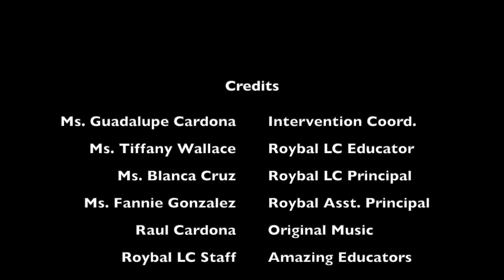Community Couch Time Fall 2020 Edition: Episode 25 (To be a Caregiver)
Community Couch Time Fall 2020 Edition: Episode 25 (To be a Caregiver) with Ms. Guadalupe Carrasco Cardona & Ms. Tiffany Wallace. They come to you from their couches to share insights about the local community, the world and really, just about anything that we should talk about but often don't.